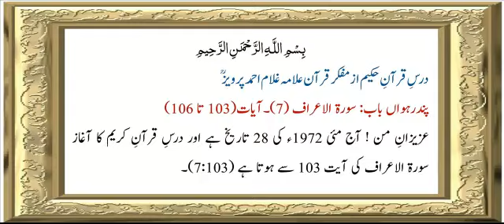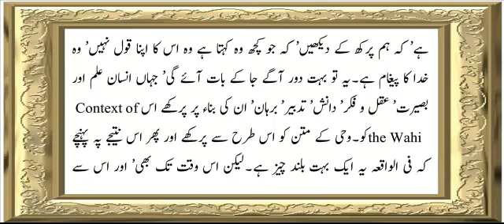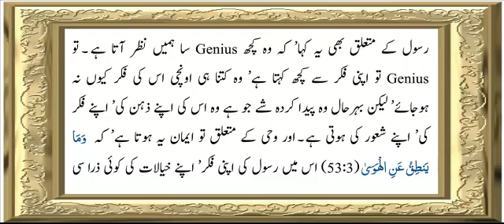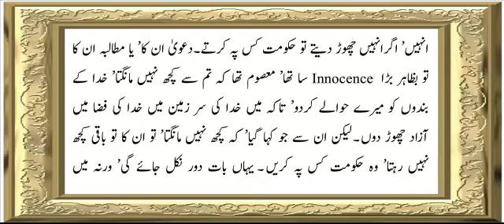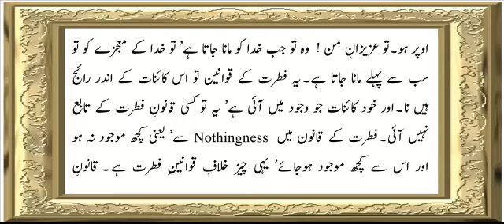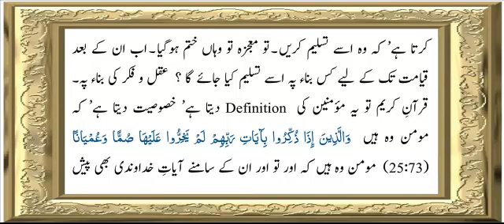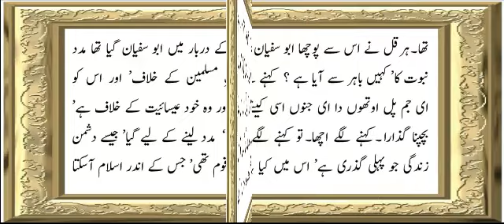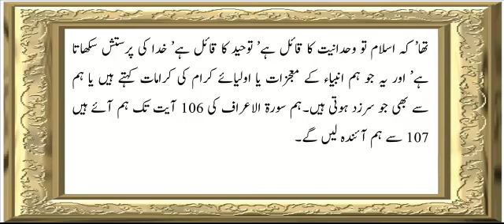Sura 7 Verse 103-106 ch 15